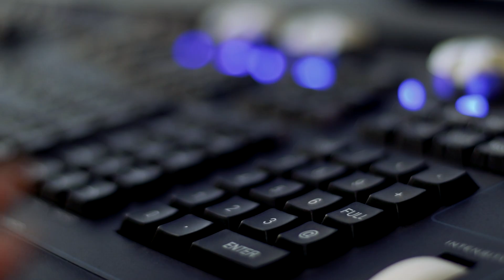SASQUATCH! Day 3 - Letting a kid run a festival light show + MQ500 DEMO!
Day three! In this episode, I get caught riding dirty with my Razer Wheelz, I teach my new friend Bella how to operate a light show, we test out the new Chamsys MQ500 in the WILD, Joe and I become video techs, and I get overly emotional during the Rüfüs Du Sol set!

Thanks to Chauvet for letting us REAL LIFE test the MQ500 in a festival environment.

This Memorial Day weekend I am at The Gorge Amphitheater in George, Washington (phrasing?) LD'ing the Bigfoot stage at Sasquatch Music Festival. My job is to make the acts look as good as possible, as well as interface with touring LDs to make their lives easy on our lighting rig. Let me show you the how much I love my job with this behind the scenes look at the production of one of the largest festivals in the northwest.

GEAR LIST FOR BIGFOOT STAGE:
11 Martin Mac Viper Profile
18 Martin Mac 101
12 Martin Mac Aura
14 Elation Platinum Beam 5R Extreme
21 Blizzard Pixelicious
22 Blizzard Hotbox
42 Blizzard ToughPar
14 generic LED blinder
2 Ultratec Radiance
1 F-100 fogger
1 MA2 Light

I try to make videos of all my cool adventures.

Just save this picture to your phone, and open it in snapchat!

GEAR LIST:
Canon 80D
Expensive lens
Cheap lens
Point n shoot vlogging camera
DAILY DRIVER flash drive
Touchscreen laptop